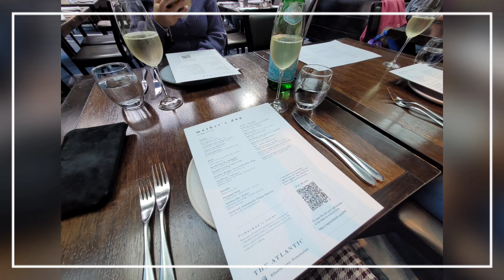Linda & Veronica Vlog #2 | Mother's Day Weekend celebrations - Melbourne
My Mother's Day weekend special in Melbourne with Veronica, also featuring my dearest @Piyane

I had a fun filled and loving Mother's day weekend this year.

Highlight of Vlog was dinner at Japanese restaurant Minamishima.

Every course was super delicious but my fave was definitely the Gold Sushi rolls that surprisingly tasted just as good as it looks. As for dessert definitely their exclusive green tea chocolate.. Soooo Yumm.

Hope you all enjoyed our 2nd travel and food vlog.